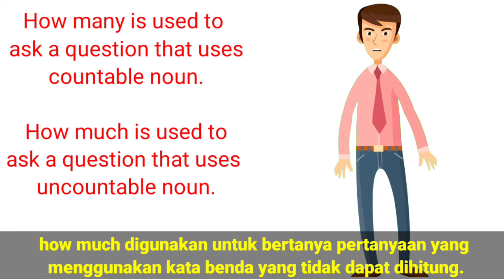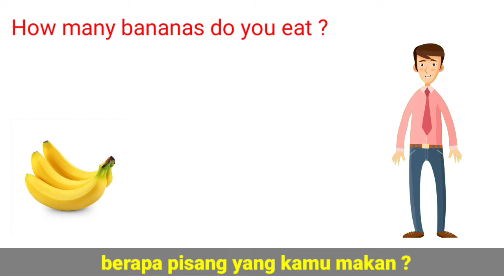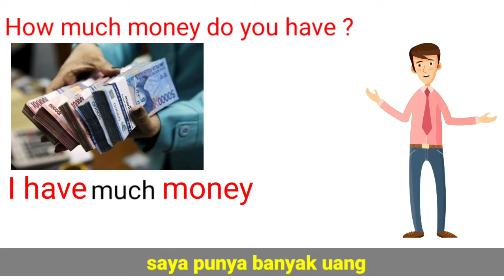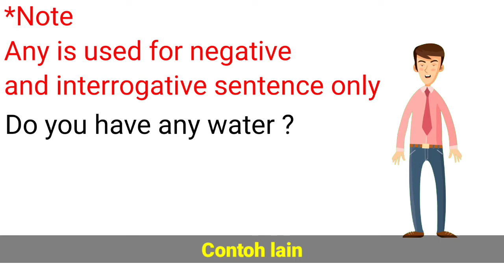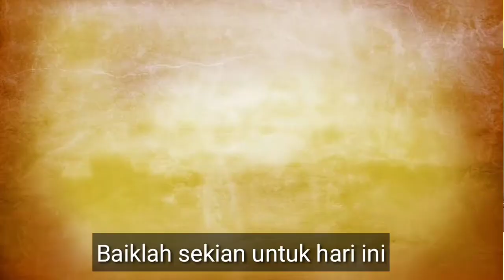Quantifiers Grade 3